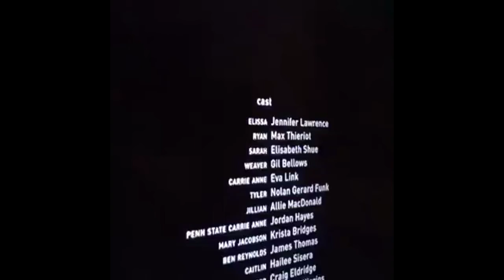Pxico depois do filme